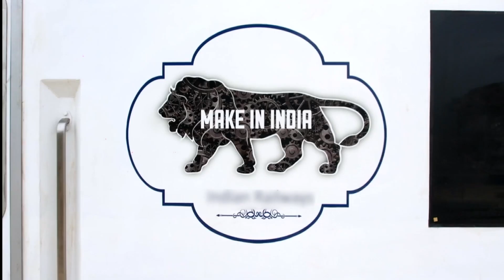World Class Facility की : मोदी की गारंटी | PM Modi Guarantee | Loksabha Elections 2024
About KENBA TV
KENBA TV is probably the First & Only Youtube Channel, which provides and publishes the Original Videos, Footage, Photographs, Coverages related to the Event/Programme/Speech/Incident/Media Addressing.

●  KENBA TV   ●
'देश'-'प्रदेश'-'दुनिया' देखने का अलग नज़रिया।

KENBA TV पर आपको ऐसा इंद्रधनुष दिखेगा, जिसमें Entertainment से लेकर Politics, और Sports से लेकर Bollywood के रंग दिखाई देंगे।

To explore the World with a Difference,
Watch KENBA TV.

Your Little Contribution to support us will make KENBA TV a Revolution in the Media Industry.